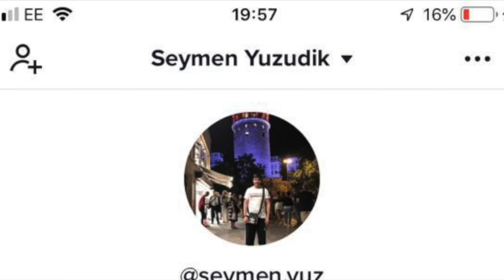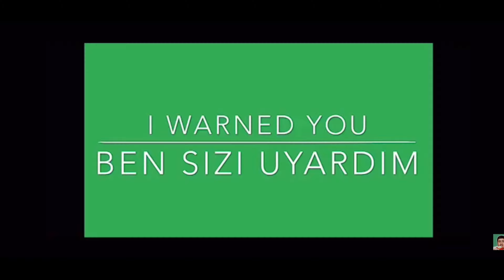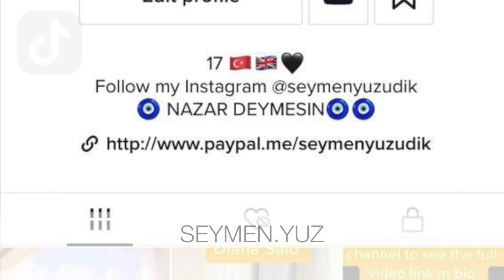How to make Turkish Icli Kofte.. Meanwhile, pranking my Mum!